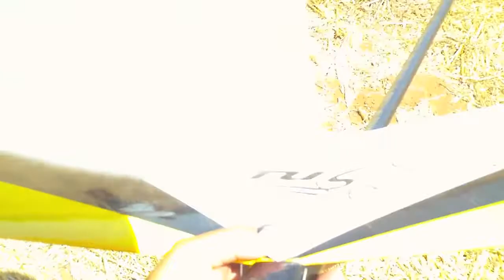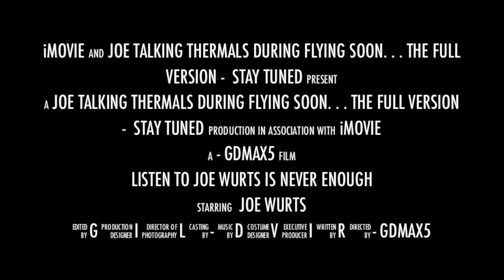Movie trailer of Joe Wurts Talking Thermals During flying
On 2016 Joe Wurts visited us on our home flying field, so we gave hime a lefty Snipe Dlg and let him have fun flying,
During that time i asked him some questions regarding his decisions and i've got lots of insights of how he thinks and acts during flying.